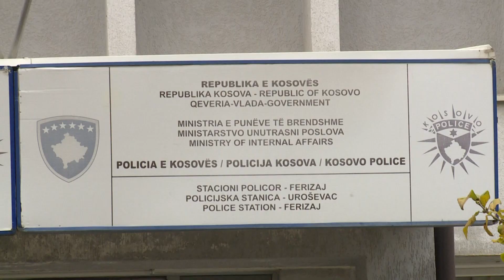Shpërthen zjarri në një Restorant në Ferizaj, lëndohen dy persona 07 01 2019 Tv Liria